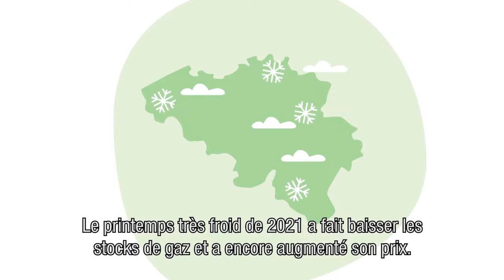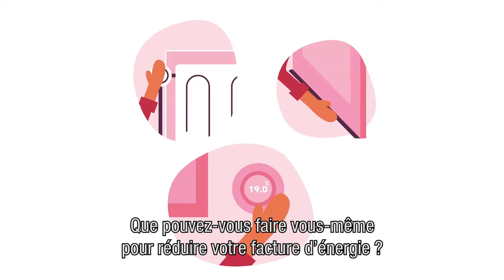La hausse des prix de l'énergie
Une cause importante de la hausse des prix de l'énergie est la pénurie de gaz. Le printemps froid a fait baisser les réserves de gaz et plusieurs centrales à charbon et nucléaires ont été fermées au même moment. En raison de la demande croissante et des tensions entourant les approvisionnements en provenance de Russie, les prix continuent d'augmenter. La situation actuelle en Ukraine renforce cette inflation. Tout cela se traduit par des prix élevés et très fluctuants pour le gaz et l'électricité.